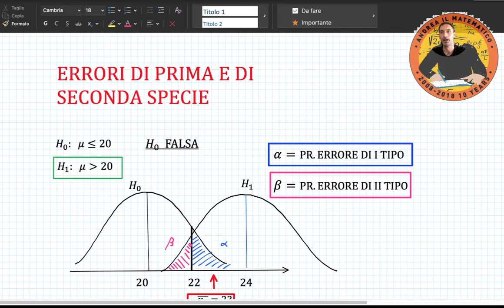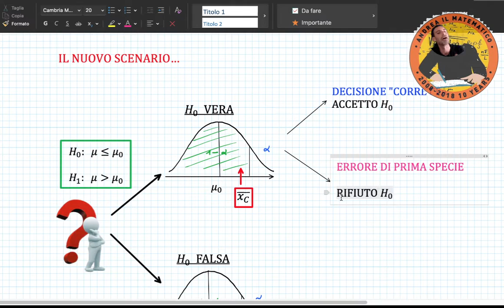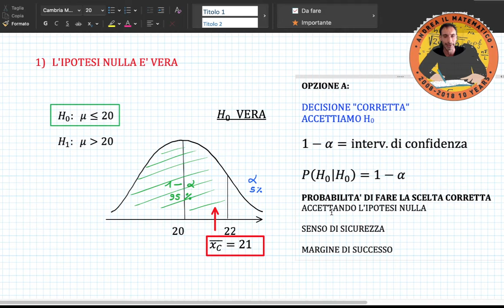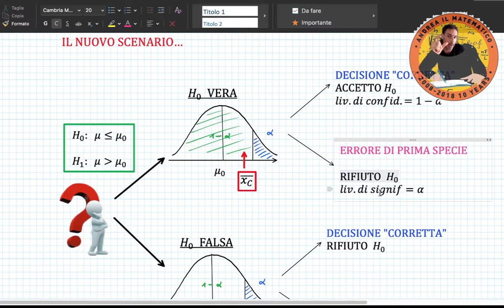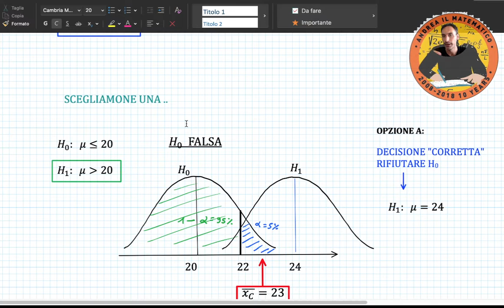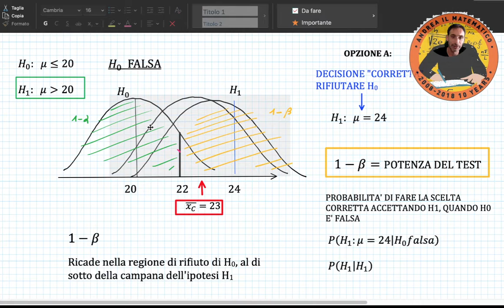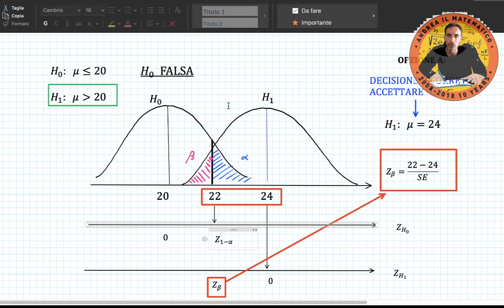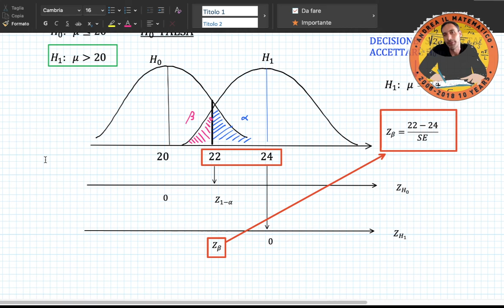Errori nei test di ipotesi – STATISTICA INFERENZIALE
Nel video analizziamo i due principali errori che si commettono quando bisogna prendere delle decisioni al termine di un test di ipotesi.

Gli errori di primo tipo (o prima specie) e quelli di secondo tipo (o seconda specie).

Effettuare un test di ipotesi significa ipotizzare che il valore del parametro che stiamo cercando in una popolazione (media, varianza, beta, correlazione, ...) assuma un certo valore.

Questa ipotesi di partenza è detta ipotesi nulla (H0).

In contrapposizione all’ipotesi nulla abbiamo l’ipotesi alternativa (H1) che sostiene che questo parametro sia diverso, maggiore o minore di quello sostenuto nell’ipotesi nulla.

Quando effettuiamo un test lo facciamo solitamente in riferimento ad una certa soglia di significatività (alfa)

Il dato campionario (statistica-test) stabilisce infine che ha ragione oppure chi ha torto.

Se la statistica-test si trova nella regione di accettazione dell’ipotesi nulla e noi accettiamo l’ipotesi nulla, si tratta di una decisione corretta.

Il nostro “grado di protezione” nella scelta è 1-alfa (livello di confidenza).

Se la statistica-test cade nella regione di rifiuto e noi rifiutiamo l’ipotesi nulla anche qui non ci sono problemi.

Diciamo che il nostro grado di protezione è pari a 1-beta (potenza del test in riferimento ad una H1 specifica).

Questo è un valore che viene calcolato in riferimento ad una ipotesi alternativa specifica.

I problemi (errori) nella scelta succedono nei seguenti due casi.

Quando rifiutiamo l’ipotesi nulla nonostante il test ci dica che questa è vera.

In questo caso incappiamo in un errore di prima specie.

Questo è in genere l’errore ritenuto più grave, in quanto va contro l’opinione comune (ipotesi nulla) e la nostra probabilità di “vincere” effettuando questa scelta ricade nella zona alfa.

Se invece la scelta “vincente” è H1, ma noi optiamo sempre per H0, questo è un errore di secondo tipo.

Il nostro successo qui cade nella zona beta, che va calcolata in riferimento all’estro di H0 ma sull’ipotesi H1

Scopri il corso di STATISTICA INFERENZIALE a questo link

Troverai inoltre tanti corsi di statistica:

STATISTICA DECSRITTIVA

La statistica descrittiva aiuta a riassumere i dati di una certa distribuzione in tabelle e a calcolare indici che ci sanno informazioni riassuntive su questi dati

STATISTICA PROBABILITA’

La statistica che si occupa delle probabilità costruisce dei modelli mediante i quali possiamo prevedere certi eventi e calcolare la probabilità ad essi associati

STATISTICA INFERENZIALE

La parte di statistica inferenziale offre dei modelli attraverso i quali possiamo costruire i parametri di una certa popolazione.
La parte più importante riguarda gli intervalli di confidenza e i test di ipotesi su tali parametri
Con gli intervalli di confidenza riusciamo a costruire degli intervalli entro i quali abbiamo una certa probabilità che i nostri parametri si trovino in quell’intervallo.
I test di ipotesi ipotizzano che i veri parametri siano uguali, maggiori o minori di una certa soglia.
L’esito di questi test può aiutare i soggetti a fare la scelta giusta.